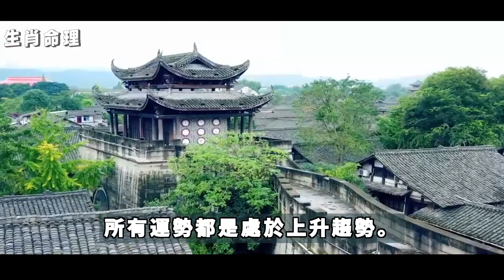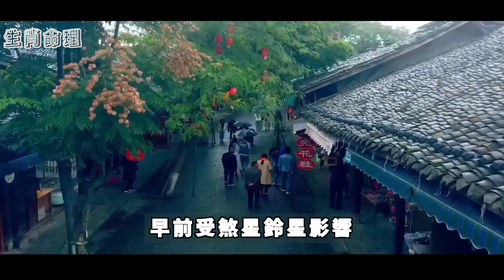今天過後，最有錢的生肖與太歲地支「亥」相合，為合太歲，整體運勢逐漸上揚，尤其是財運更是猛漲。｜生肖命理